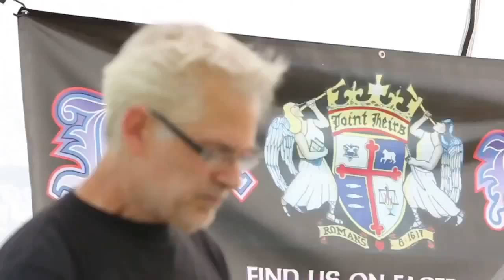Joint Heirs - Blind Man Bless Fest 2015